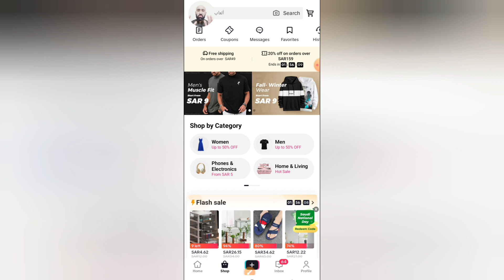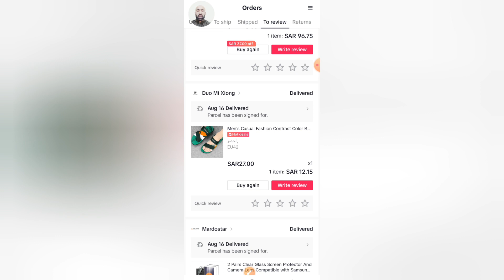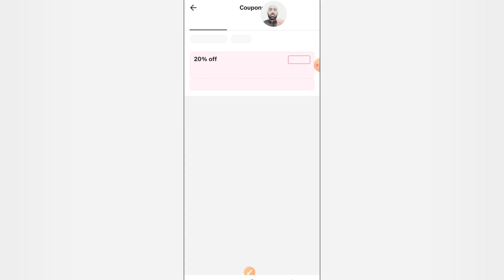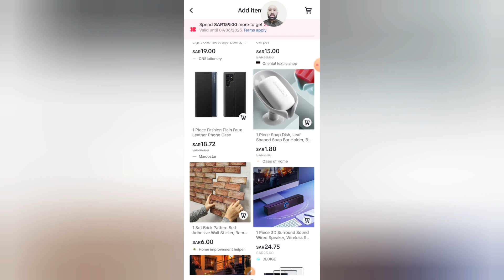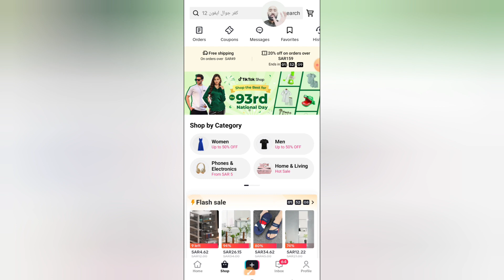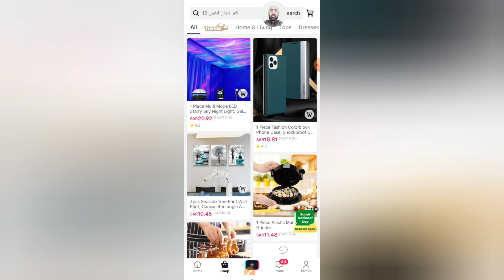Tiktok Shop |Tiktok Online Shopping | Tiktok Shop in Saudi Arabia| Best Shopping App in Saudi Arabia